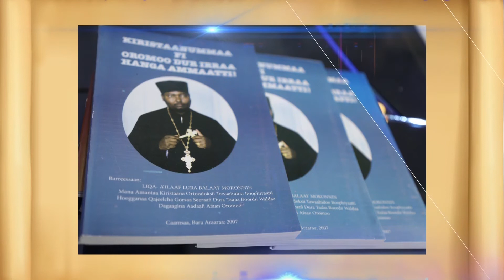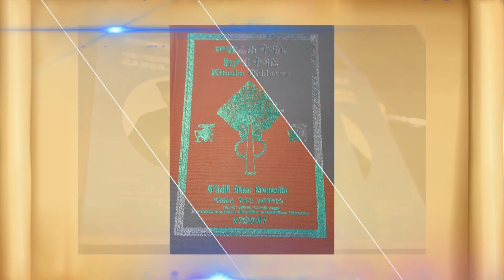"Ati Warra Filatte waliin Waadaa waliif seente" L/Badhaasaa Tolaa K-2ffaa OCN Sagalee M/Kiristaanaa